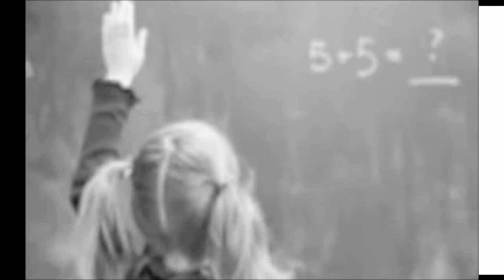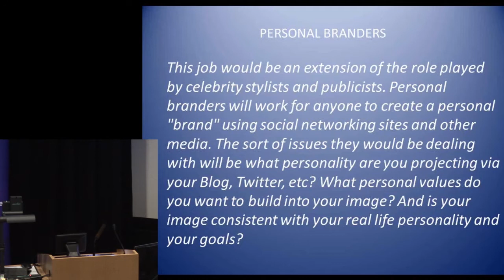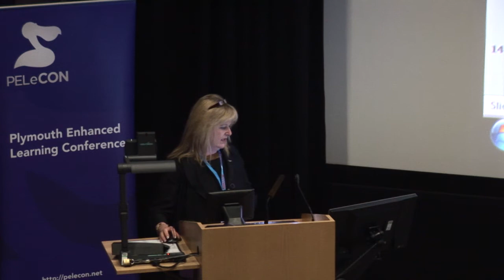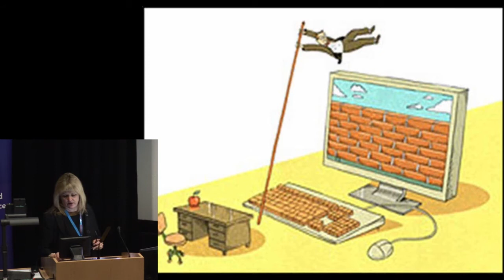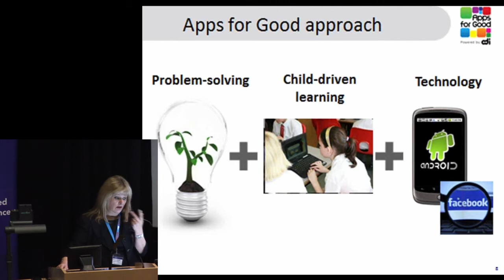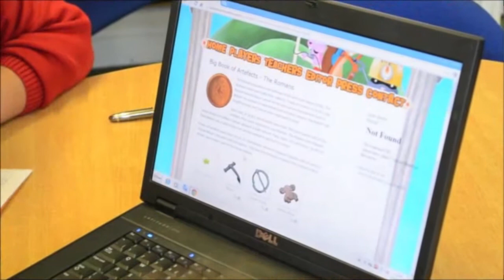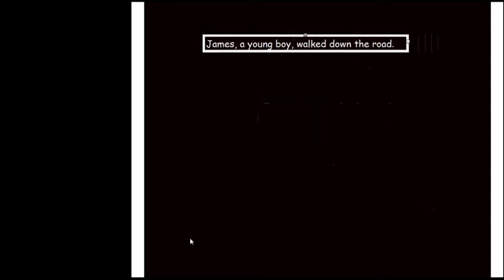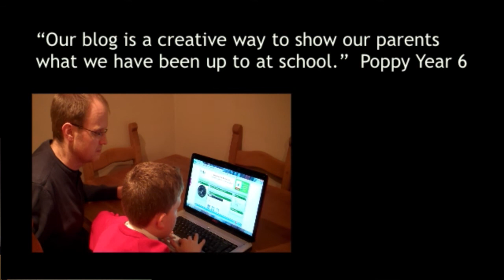Karine George PELeCON 2013 Keynote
Karine George, is a very experienced headteacher working in a large junior school in Hampshire, classified as Outstanding by Ofsted in September 2011. She has held a number of roles for the local authority and the DfE, including Leading Headteacher for Literacy, Headteacher Mentor, Threshold Assessor, Primary Consultant Leader, School Improvement Partner and has represented Headteachers as part of the Hampshire